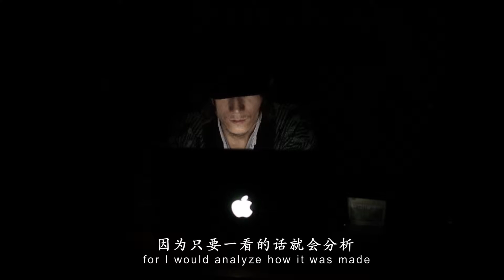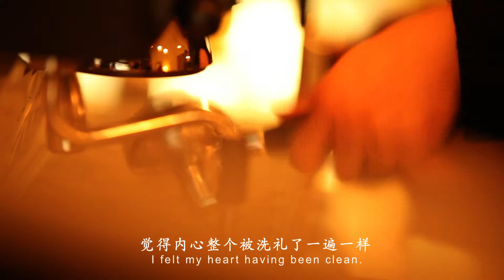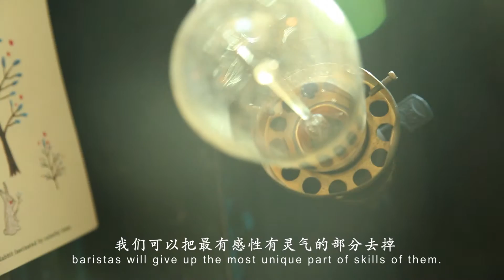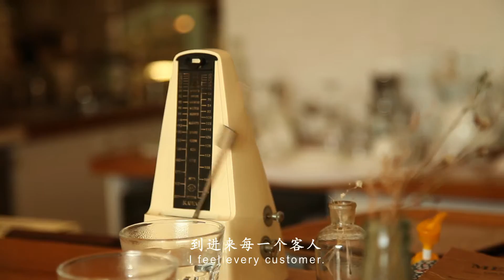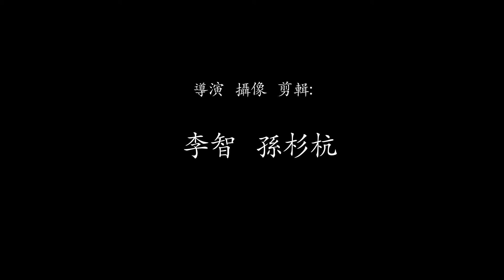Happiness in a Cup of Coffee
If, ancient wearing, antiques, kendo and Japanese Coffee are in your list of interests and if, you have your own pursues and thoughts while hesitating, this video is for you. Independent coffee shop owner Clark is going to tell you his role changing during his twenties. In this big world, sometimes happiness is just in a cup of coffee.